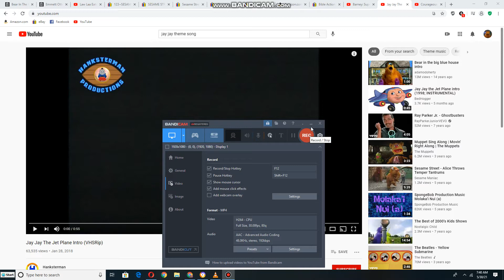Emily and Teddy dancing to Jay Jay The Jet Plane Theme Song for Everyone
This Songs is from PBS Kids